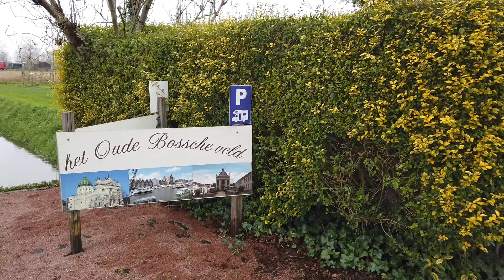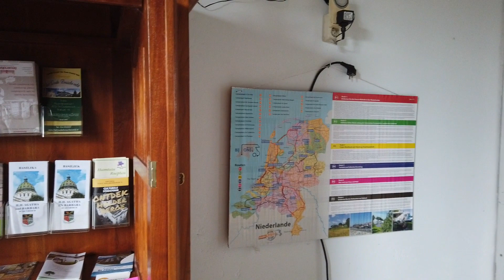(Film nr. 225) Camperplaats Oudenbosch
Het Oude Bossche Veld
Moerdijksestraat 1, 4731 TH Oudenbosch, Noord-Brabant / Nederland
GPS:
rustige locatie in buitengebied - replica van de Sint Pieter 1km - Kapel St. Louis - het Arboretum Oudenbosch is een van de mooiste van Nederland - centrum 1km
01 jan
31 dec
EUR
15,00
Max. verblijfsduur: 72 uur

•  Water Gratis
•  Stroom (6A) Gratis
•  Toilet
•  Vuilnisbak
•  Douche
•  Speelgelegenheid
•  Internetmogelijkheid
Max. aantal plaatsen: 15
Max. camperlengte: 10m
Plaats speciaal voor campers
•  Verhard
•  Gras
•  Verlichting